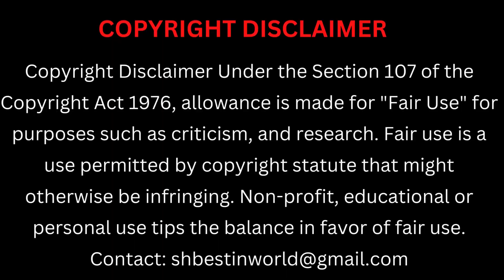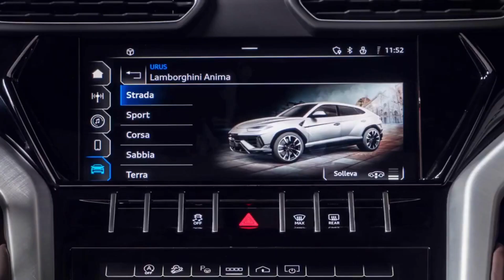New 2023 Lamborghini URUS S | First Look